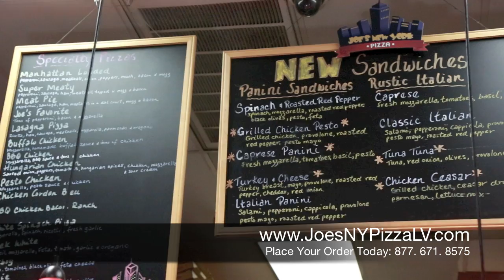2013 Winner of Best Traditional Pizza in Las Vegas | Joe's New York Pizza Las Vegas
2013 Winner of Best Traditional Pizza in Las Vegas | Joe's New York Pizza Las Vegas

Help Joe's New York Pizza Win Best of Las Vegas 2013!

Or TEXT "JOES" to 81500

The Award Winning Joe's New York Pizza is a Pizza Restaurant in Las Vegas, Nevada.

We take your taste buds on a tour of Italy with the best Italian food in Las Vegas, Nevada! JOE'S NEW YORK PIZZA specializes in the best New York-style pizza along with a menu filled with incredible specialty flavors. Our pizzeria and Italian restaurant awaits you with the best tasting Calzones, the freshest daily made breads and now fresh made pasta daily to bring you the best pasta in las vegas.

Not only do we have The Best Pizza in Las Vegas, we make sure our delivery Pizza is the best as well!

Everybody loves our pizza. In fact, we get calls from all over the US asking to visit for a taste! Our pizzas are handmade using our own special sauce, dough, and fresh ingredients. There are no frozen ingredients used or shortcuts taken here.

With meals as low as $6.95, large portions, a casual and welcoming atmosphere, and fast delivery and pick-up services, our pizza restaurant is your best choice for spectacular Italian food. Visit us today for cozy indoor and outdoor dining, or request catering by our friendly staff.

Las Vegas Pizza,

New York Pizza Las Vegas,

Food Delivery Las Vegas,

best restaurant in las vegas,

pizza restaurants,

ny pizza,

newyork pizza,

best pizza places in vegas,

best pizza delivery las vegas,

best rated pizza in las vegas,

good restaurants in las vegas,

Joes Pizza Las Vegas,

Pizza Las Vegas Strip,

Las Vegas Pizza Delivery,

Pizza Restaurants in Las Vegas,

Pizzeria Las Vegas,

Restaurants Las Vegas,

Calzones,

Fresh Bread,

best pasta,

best spaghetti las vegas,

pasta shop las vegas,

las vegas pasta restaurants,

best pasta in las vegas,

fresh pasta las vegas,

where to eat pasta in las vegas,

pasta in las vegas,

fresh pasta,

pasta,